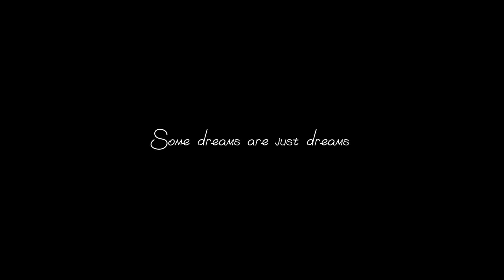ICC MEN’S CRICKET WORLD CUP Fanmade promo || Vincenzo